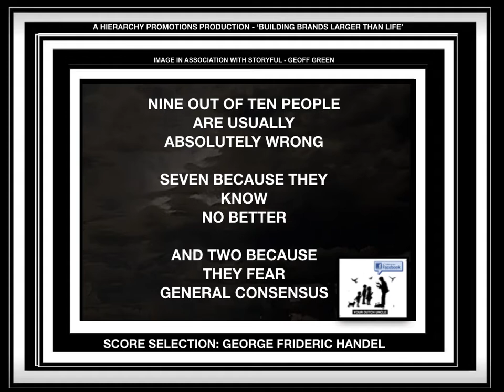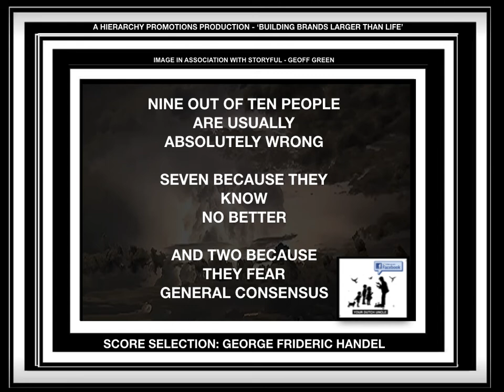YDU EPIGRAM ON NINE OUT OF TEN PEOPLE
YOUR DUTCH UNCLE IS A PHILOSOPHICAL PRESENTATION, FROM A SET OF EPIGRAMS THAT CAN BE FOUND ON YOUTUBE AND FACEBOOK. THEY OFFER INSIGHTS EVEN A CHILD CAN BE TAUGHT TO UNDERSTAND.